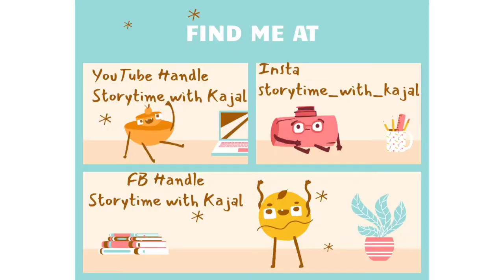Story 81- Jaya and Vijaya Pause4aMovement day81 of kajal365days365stories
Story Of how it all began with the curse on Jaya and Vijaya. Going back before Prahlada's birth.